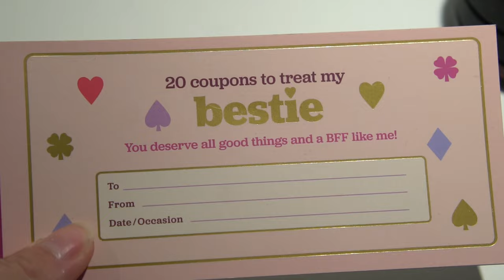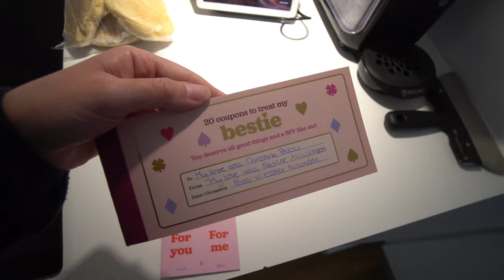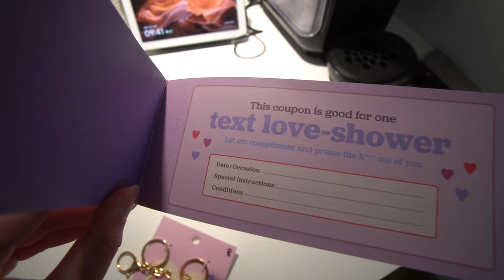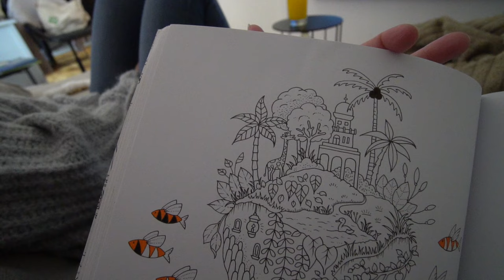GENFORENET MED MIN BEDSTE VENINDE, EN TUR I SKØJTEHALLEN & EN LILLE OVERRASKELSE 💕